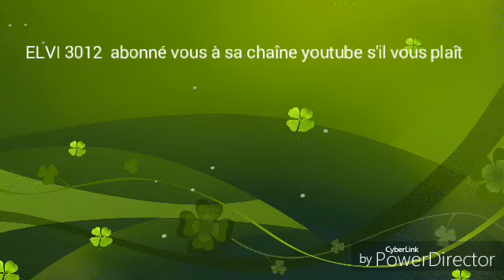Minecraft court métrage mon aventure sur YouTube épisode 1